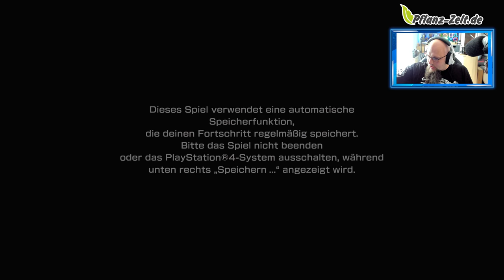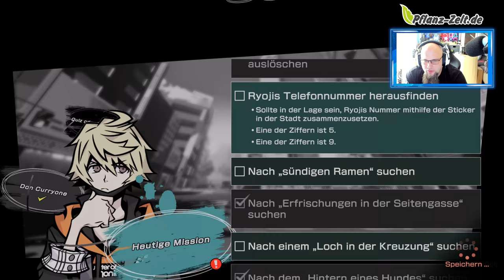Angezockt | NEO: The World Ends with You [PS4] [4K]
👍🖖🤟Mein Equipment👍🖖🤟
Ihr habt Bock mit mir zu zocken oder zu texten? Kein Problem:
PSN: odin_ase
Steam: odin_ase